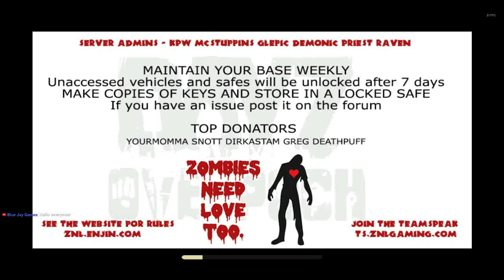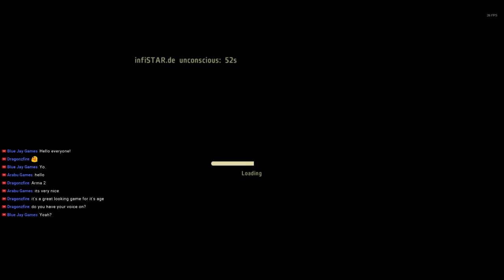Furstruction: The Tale of Four Idiots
Finally, base-building is here! Joining me tonight is a slew of sillies including Zed, Ron and Alto.

PC Specs:
-CPU: Intel i7-6700K
-GPU: Sapphire Nitro+ Radeon RX 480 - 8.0 GB
-Motherboard: ASUS Z170
-RAM: 2x8.0 GB GeIL EVO X - DDR4 3200 SDRAM

Hardware that I use:
-Arozzi Velocità Racing Sim Stand
-Killabee Gaming Chair
-Letton K-1 Keyboard
-Letton S-1 Mouse
-Logitech Driving Force Shifter
-Logitech G29 Racing Wheel w/ Pedals
-Primary Monitor - VIZIO E420i-A0
-Secondary Monitor - VIZIO E221-A1
-Steam Controller
-SteelSeries QcK Mouse Pad
-Turtle Beach PX22 Headset